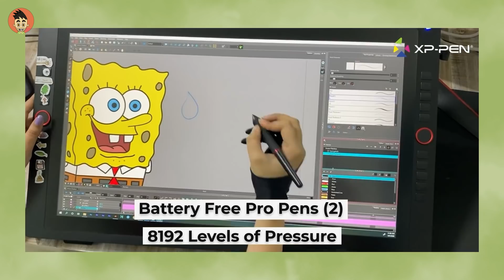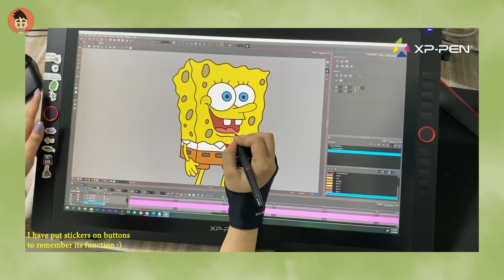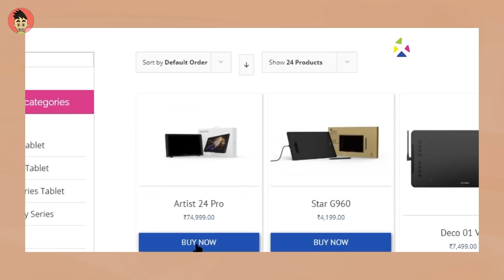Worst CANDLE Light Dinner - The Logis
Aishwarya

Aaj ki video me mai aapke saath ek very peculiar Candle Light Dinner ki incidents ke baare me baatein karenge.

Animated by: Deeksha and Divyanshu

Bye!